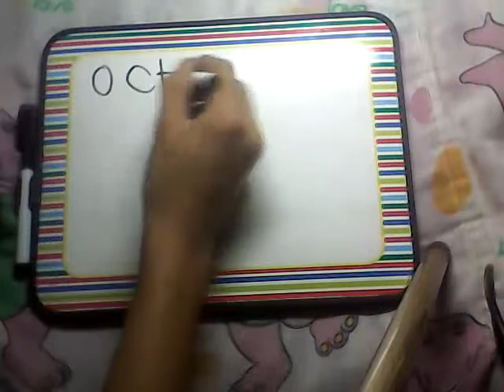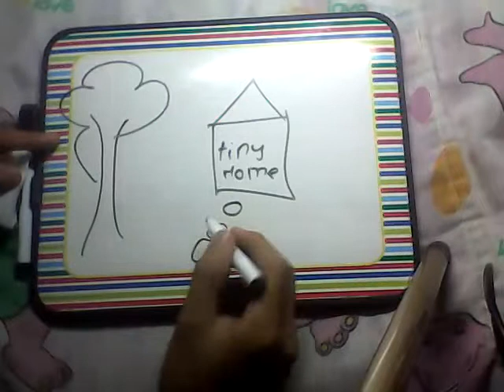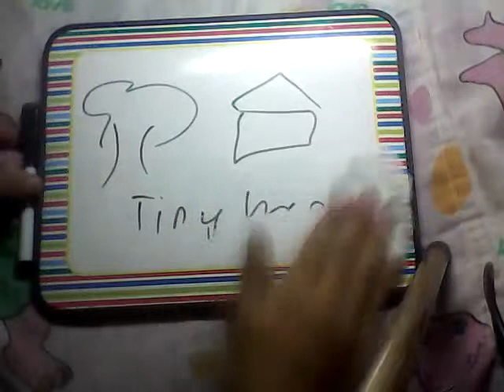draw my life!